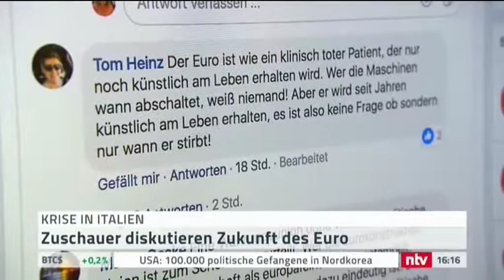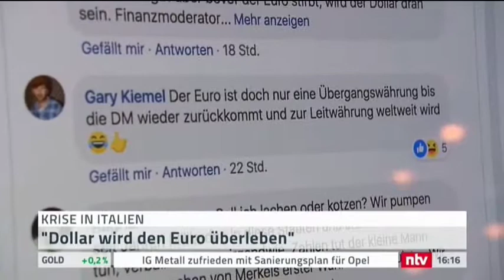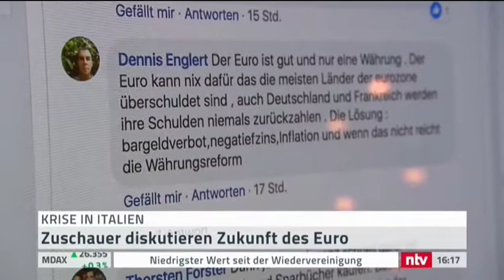30 05 2018 Tschüß Euro?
Und gegen welche Währung wollt Ihr tauschen?